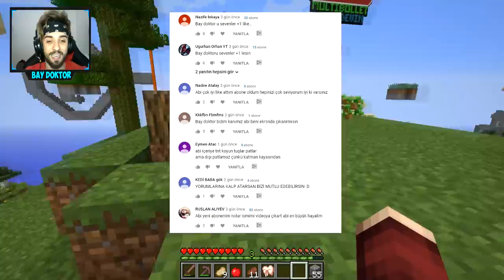FAKİR GİZLİ MARKET BULUP SOYDU !! 😱 - Minecraft